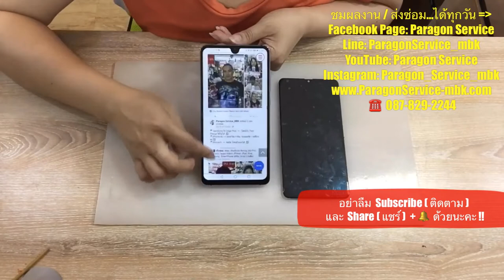เปลี่ยนจอหัวเหว่ย Huawei Mate 20X หน้าจอมืด จอไม่แตก ส่งซ่อมจาก..รามคำแหง Paragon Service 0878292244